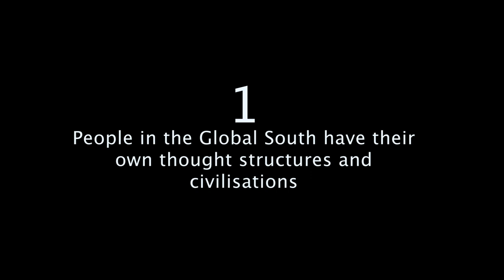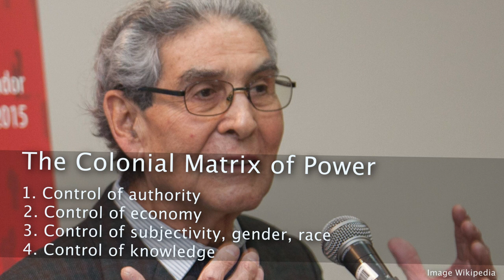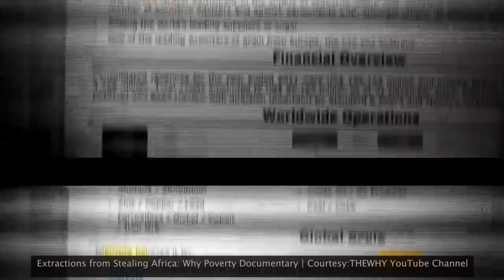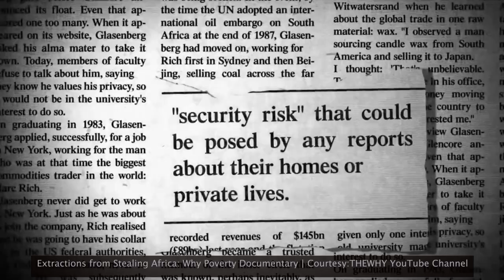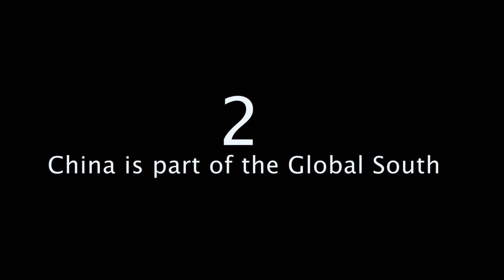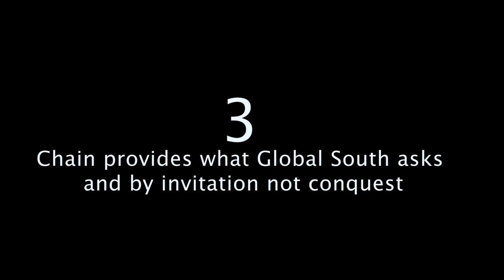A Global South perception of the rise of China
This podcast reflects on why the people in the Global South consider the rise of China as a positive development in international politics.